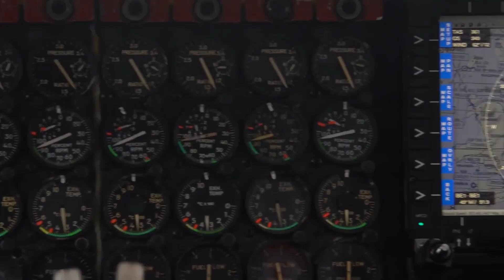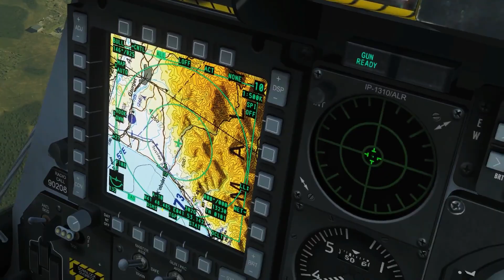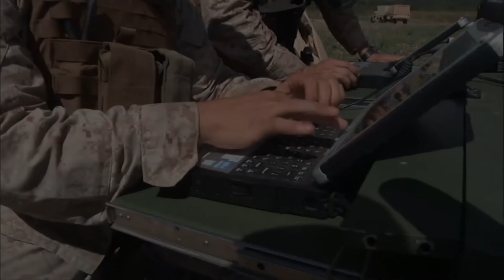Timber Sweet Pre Production Trailer v2 9 Oct 2020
Timber Sweet tells the amazing story of tactical data links, the unique and extremely complex communications which connect virtually all of our warfighters and lethal military hardware.  It presents the current state of data link technology, some of the history, plus a glimpse into the future...   but the film is mostly about people - the scientists and engineers who build the systems, the program managers who get things fielded, the data link experts who manage the networks, and the front-line combat personnel who use the data to kill the enemy. These people truly kick ass and this is their story.